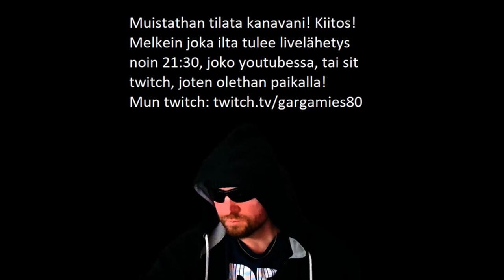Galen Aamupala! On Hyvää! :)